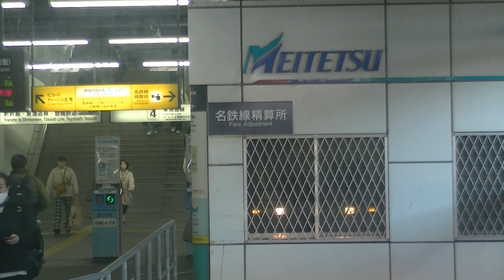名鉄パノラマスーパー 鉄道模型と展望席 μ鉄道模型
Movavi Video Editor Plus で作成